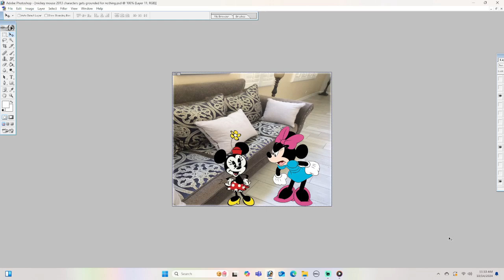Minnie Mouse 2013 gets grounded for nothing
Mickey Mouse